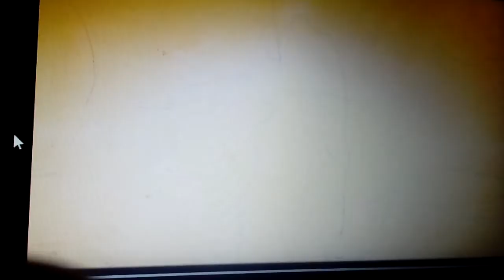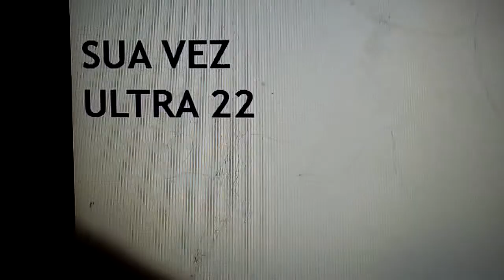YTPBR Ping Pong Short Seu Madruga Siginifica PC Do Professor (Round 1)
Incluindo:
00:15 Dharama & Greg Intro
00:17 WTF Boom
01:12 Family Guy Will Smith Clean Rap

Obrigado O Seu Madruga O Sucesso Do Meu PC PC

Amanhã A Participação Do Poop Sera Esse Ping Pong Com Andreia Fernandes

Obrigado Sua Vez Ultra 22

Meu Amigo NBC (National Brodcasting Company)

Faz O Round 2 Amanhã!